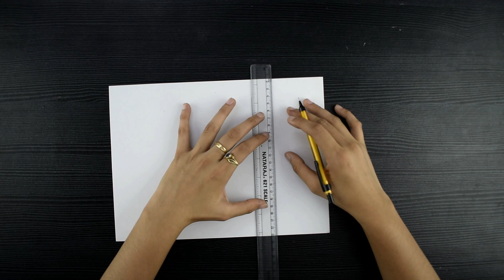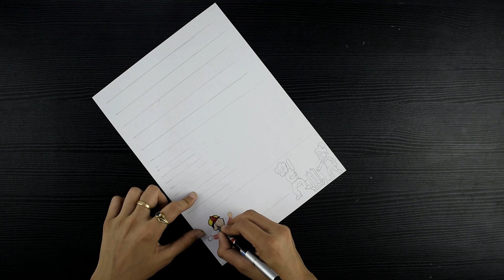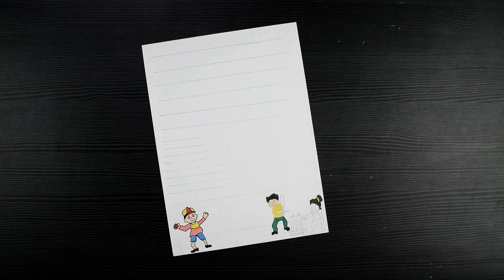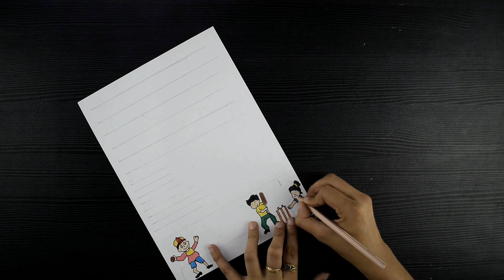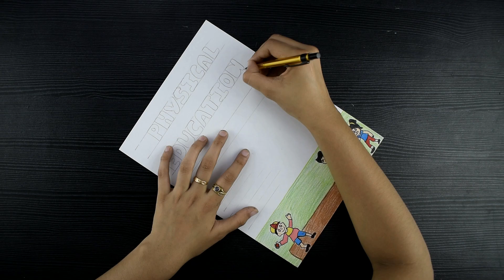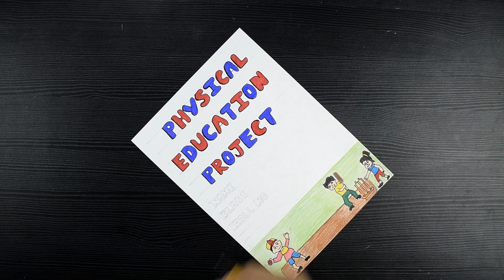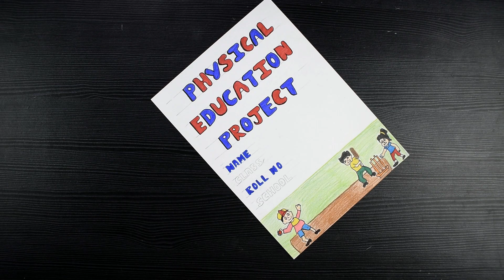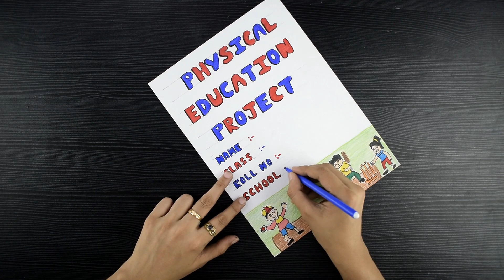Creative Border Design For Physical Education // Physical Education Front Page Design // File Decor